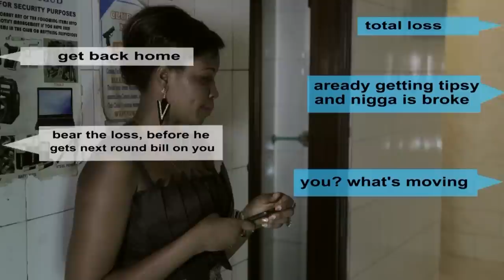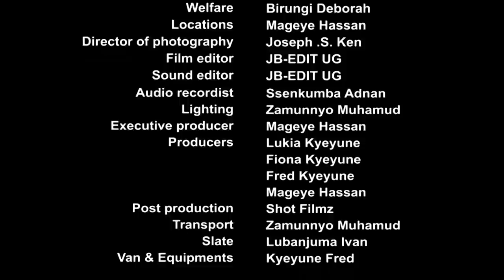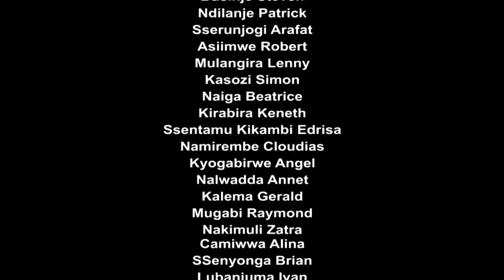ABAWALA BA CITY( GALZ ABOUT TOWN)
farooq mutebi , ahmed lubowa , uganda movie .new ugandan movie kina uganda. ahmed lubowa , hassan mageye, sanyuka African entertainment. UGANDAN MOVIE | UGANDAN MOVIES | ditepu UGANDAN MOVIES | MUNO WATCH MOVIES | DITEPU | MUNOWATCH TRANSLATED MOVIES | MUNO WATCH | NIGERIAN TRANSLATED MOVIES IN LUGANDA | VJ IVAN MC NIGERIAN MOVIES | VJ KABAKA SHAZ TRANSLATED NIGERIAN MOVIES | VJ EMMY | VJ EMMY TRANSLATED MOVIES 2022 | VJ EMMY MOVIES 2022 | KINA UGANDA VJ EMMY 2022 | H.E BOBI WINE & NUBIAN LI OFFICIAL SONGS | COMEDY STORE UGANDA | NIGERIAN MOVIES BY VJ EMMY | VJ JINGO | KATANDIKABUTANDISI VJ JINGO 2022 | JINGO | KATANDIKA BUTANDISI VJ JINGO 2022 | VJ JINGO KATANDIKABUTANDISI MOVIES | KIVEBULAYA SANYUKAMOVIESUGANDA ditepu kive bulaya HASSANMAGEYE UGANDA VJ JINGO | KINA UGANDA VJ JUNIOR | KINA UGANDAN VJ EMMY | EBINAUGANDA BY VJ EMMY | EBINAUGANDA BY VJ JINGO | UGANDAN MOVIES 2022 | VJ JUNOIR | VJ JUNIOR TRANSLATED FULL MOVIES 2022 | MUNOWATCH MOVIES BY VJ JUNIOR | MUNO WATCH LATEST MOVIES 2022 | DITEPU MOVIES 2022 | VJ HD MOVIES | VJ HD | UGANDA | FILM ENJOGERERE MU LUGANDA | @StaciaMoviesUganda @wewunyiseomwagalwaawosurpr4910 SURPRISE YOUR LOVED ONE | ZUNGULULU NTV UGANDA | KINA UGANDA MOVIES | NEW KINA UGANDA MOVIES | VJ | KING VJ OFFICIAL | ICE P OMUTAKA MOVIES | OMUTAKA ICE P TRANSLATED MOVIES 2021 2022 | ICE P NEW MOVIES | newugandanmovies MUNO WATCH LATEST MOVIES 2022 ICE P | INDIAN MOVIES TRANSLATED BY VJ ICE P | INDIAN MOVIES TRANSLATED BY VJ ICE P OMUTAKA | INDIAN MOVIES BY VJ EMMY | BOBI WINE LATEST SONGS | ROBERT KYAGULANYI SENTAMU | YOWERI KAGUTA MUSEVENI | PRESIDENT OF UGANDA MUSEVENI | NRM PARTY UGANDA MUSEVENI | MUHOOZI @StaciaMoviesUganda | NEW SONGS IN UGANDA | DAVIDE LUTALO SONGS | EDDY KENZO NEW OFFICIAL SONG VIDEOS | SHEEBA NEW OFFICIAL SONG VIDEOS | WINNIE NUAGI FIRE SONGS | SB4 MEDIA TUGGUSA ENSONGA UGANDA | CRUZ EXLUSIVE UGANDA | TOP TV UGANDAN MOVIES | TOP TV UGANDA | YOLESA EKITONE BBS TELEFAYINA | YOLESA EKITONE SEASON 3 2022 | YOLESA EKITONE SIZONI 2 BBS TELEFAYINA | VJ KEVO | VJ MARK | VJ SMK | VJ SMK MOVIES | VJ SHAO KHAN | VJ MK | VJ LITTLE T SERIES| VJ LITTLE T MOVIES | LUGANDA TRANSLATED MOVIES | AZAWI MUSIC OFFICIAL VIDEOS UGANDA | KING SAHA OFFICIAL MUSIC VIDEOS | EBINAUGANDA | BINA UGANDAN BY VJ EMMY | BINA UGANDA | EBINA UGANDA | KINAUGANDA | EKINAUGANDA| EKINA U | KINAYU MOVIES | trustfilmsuganda FILMS UGANDA | BATENDA FILM | CLIMAX TRUST FILMS UGANDA | THE PROMISE TRUST FILMS UGANDA | ENTUNUNSI AROMATIC FILM UGANDA | AROMATIC ENTERTAINMENT MOVIES UGANDA | NEW UGANDAN MOVIES | EBINYAUGANDA | EBINYAYUGANDA ditepu fifi the queen nabatanzi | ABIGAIL FILM | MAGEZI TABITHA | T.WEST | T WEST MOVIES | bobiwine WINE | BOBI | ROBER KYAGULANYI SENTAMU BOBI WINE | NUP | PEOPLE POWER UGANDA | NUP DIASPORA CHAPTER | VJ SUMMY | VJ CINEMA | NIGERIAN MOVIES BY VJ IVAN MC | LATEST UGANDAN MOVIES | LUMBUYE FRED LATEST TODAY| ntvuganda | NTV AKAWUNGEEZI TODAY LIVE STREAM | UBC TV UGANDA LIVE TODAY | ugxtracomedy channel | Kansiime Anne channel | Vision Group| Masaka Kids Africana vlog | bizonto Comedy CHANNEL | Next Media Uganda CHANNEL | Spice Diana Latest Video songs Channel | TAATA SAM COMEDY HOUSE CHANNEL VIDEOS DITEPU